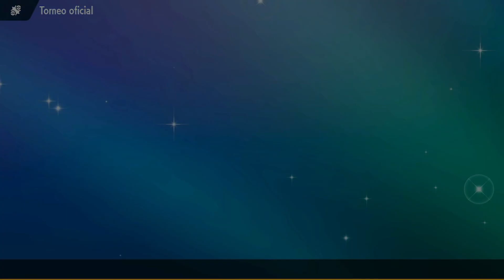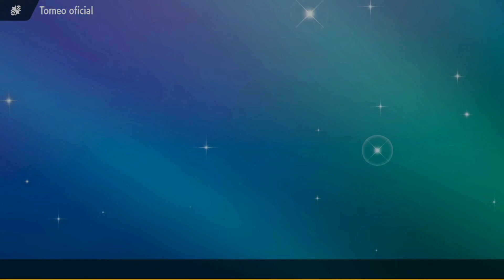Pokemon competencia online Prólogo árandano